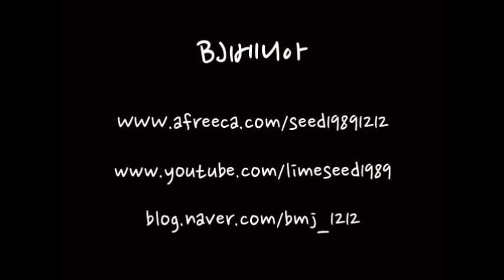BJ베니아) 메카쿠시티 액터즈 2화 더빙 [Mekakucity Actors vol 2 Fan-Dub]